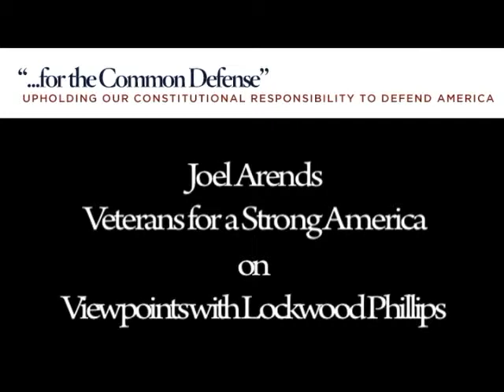Joel Arends interview on Viewpoints with Lockwood Phillips (Pt 2 of 2)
Joel Arends, Executive Director of Veterans for a Strong America and a partner with For the Common Defense speaks to Lockwood Phillips of Viewpoints on WTFK 107.